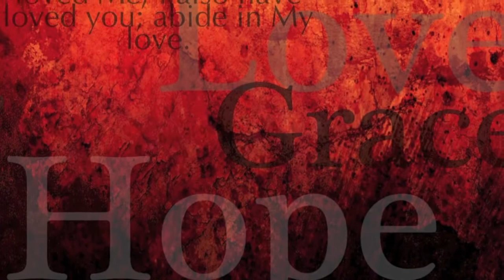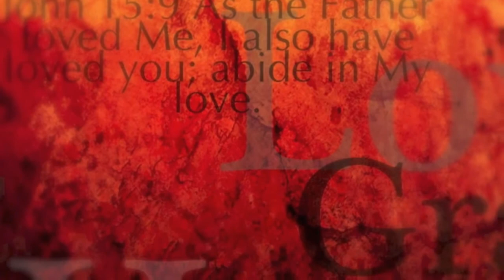Acts 21b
Join pastor shawn and the gang at Calvary Chapel Birmingham as they study the Bible verse by verse and chapter by chapter. Today we continue our study in Numbers with chapters 28-29.